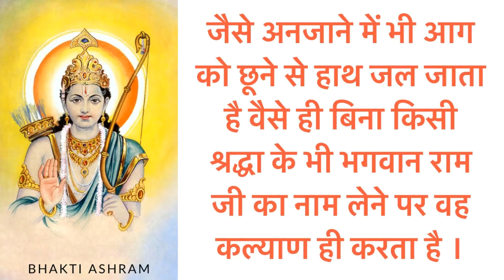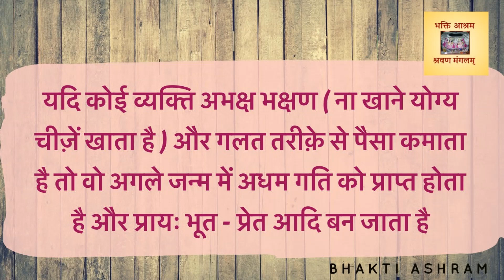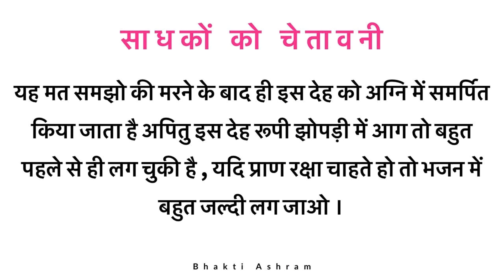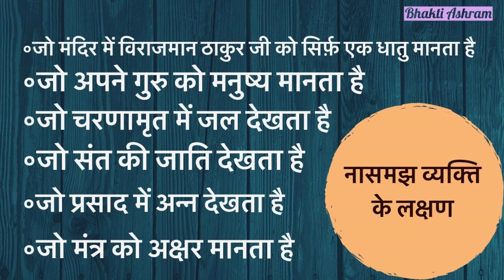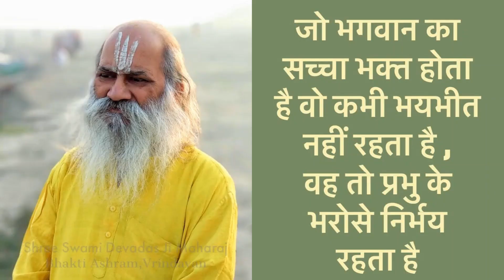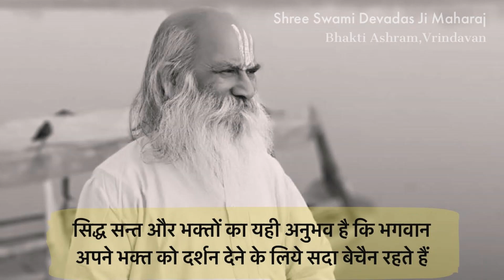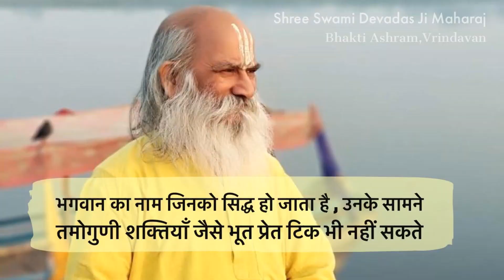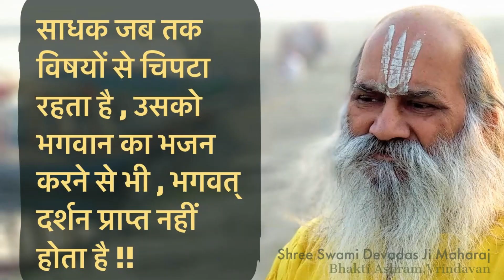भगवान श्री राम जी की अष्टयाम लीला का चिंतन करने से दिव्य शक्ति की प्राप्ति- Shree Madho Lal Ji - 2